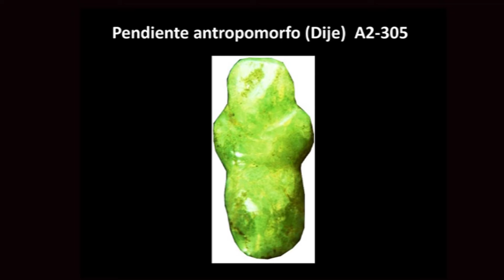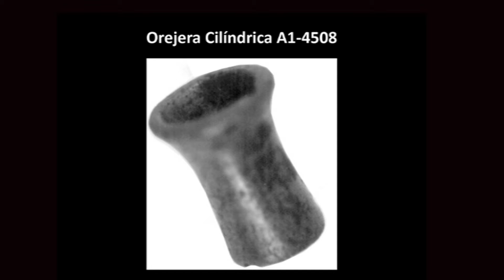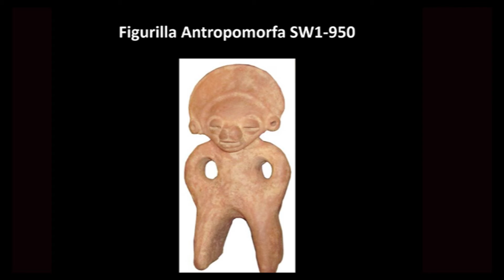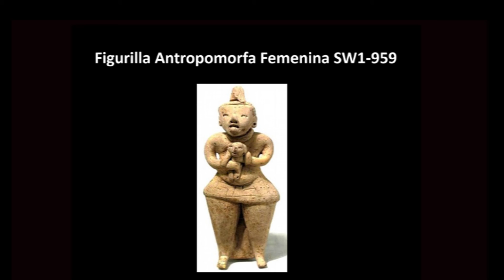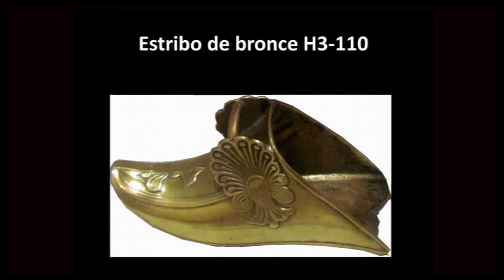Secultura denuncia hurto de piezas arqueológicas en el MUNA